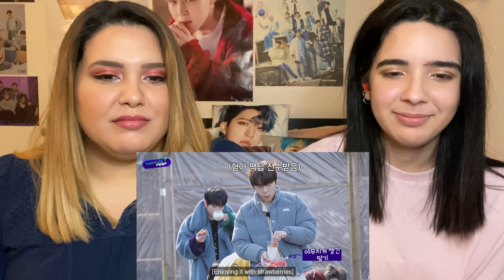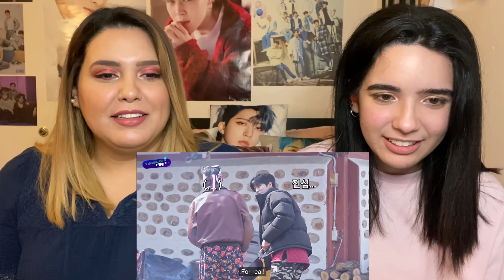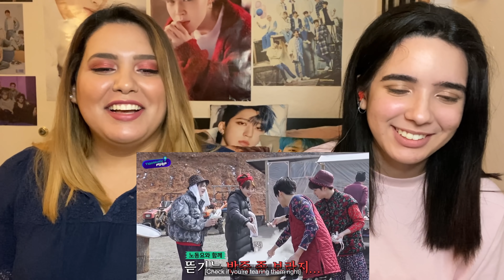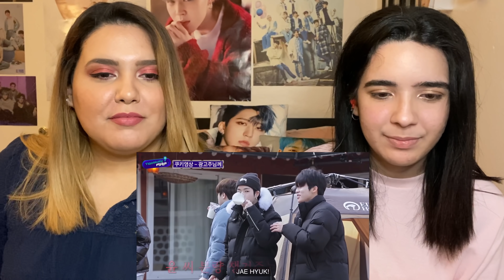Reacting to [TREASURE MAP] EP.42 🏴‍☠️ 강화도 해적단의 슬로우 라이프 🏴‍☠️ 이제 겨우 한끼 | Ams & Ev React